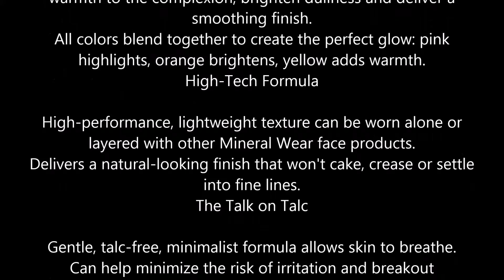Physicians Formula Mineral 3 in 1 Corrector + Brightener + Bronzer, Light Bronzer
Physicians Formula Mineral 3-in-1 Corrector + Brightener +  Light Bronzer